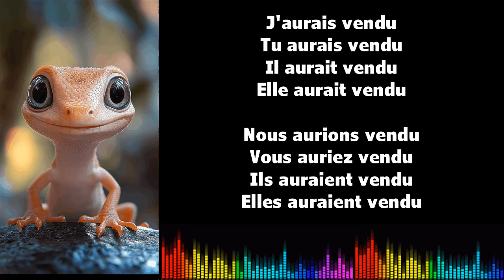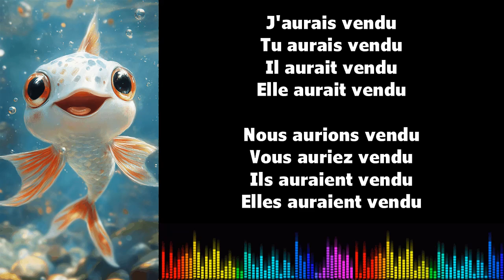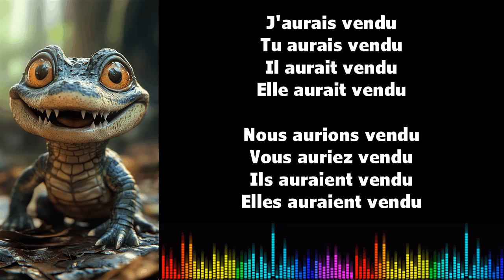♫ تعلم الفرنسية أثناء الغناء ♫ I VENDRE I Conditionnel Passé